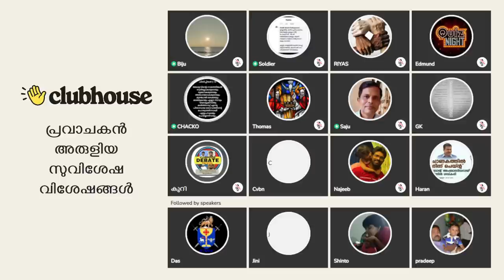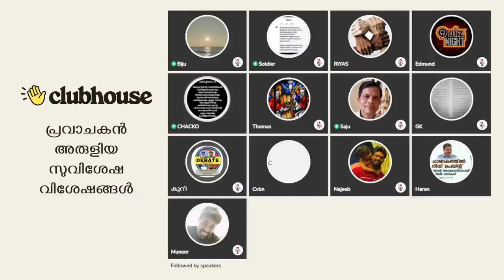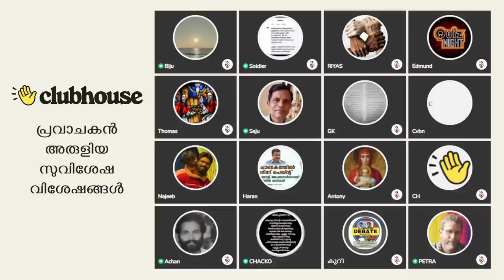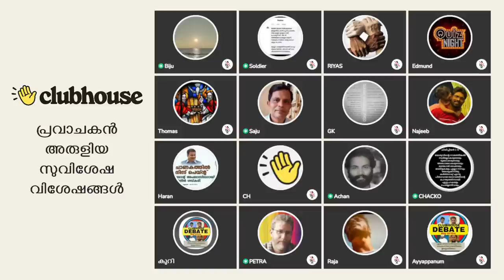പ്രവാചകൻ അരുളിയ സുവിശേഷ വിശേഷങ്ങൾ! Clubhouse Malayalam Discussion